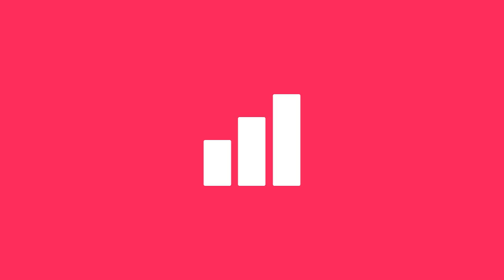#4 Vagabonding: Rolf Potts on Long-Term World Travel, Digital Nomadism, and Odd Encounters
Rolf Potts is the author of the 100k best-seller Vagabonding. His book is considered the prequel of The 4 Hour Work Week by Tim Ferriss. He recently released his new book 'Souvenir'.

★★★ GUEST LINKS ★★★

★★★ OFFERS ★★★

★★★ PODCAST SUMMARY ★★★

The OnePercentShow is a series of unconventional conversations with authors, athletes, millionaires, world-class experts, and open-minded friends of the show's host: Brandon Nankivell.

He started the podcast when he began realizing everything he had been taught growing up was hogwash. He draws inspiration from Joe Rogan, Tim Ferriss, and James Altucher.

Episodes are released twice a week on Monday and Thursday mornings (Australian Central Standard Time).